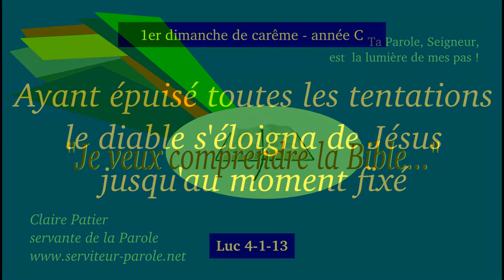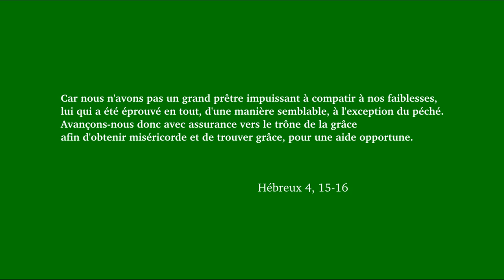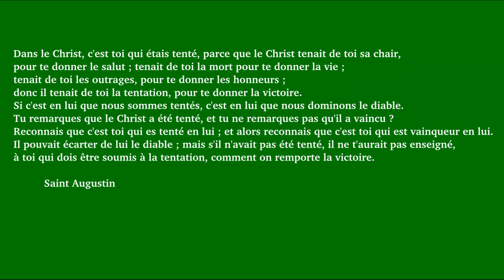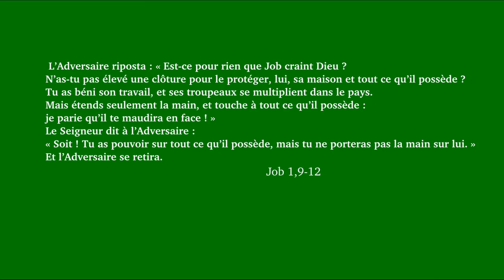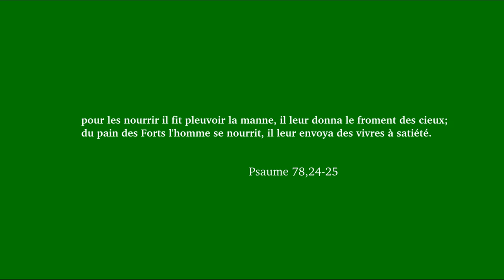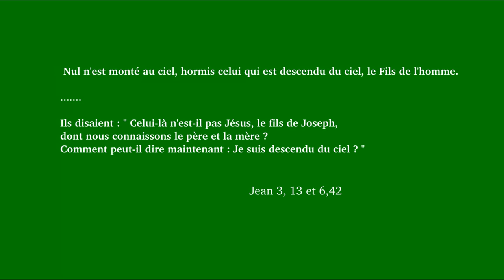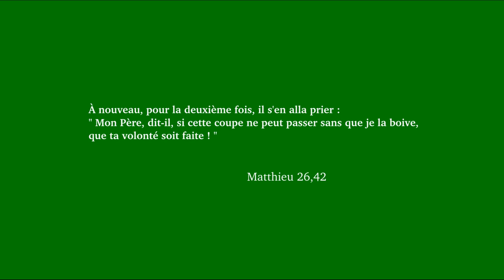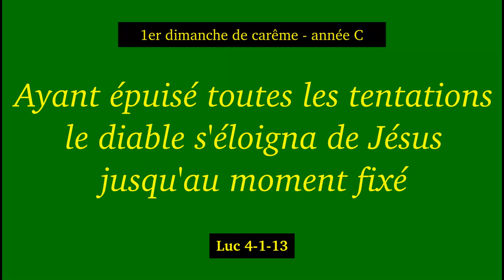le Seigneur Jésus tenté trois fois